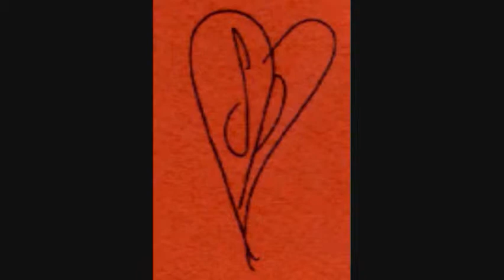medilla of the grey skies By: The Smashing Pumpkins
My favorite song by my favorite band!
Have loved them since I was 12. so 14 years.
A song apart of the rarities and b-sides.
If you like t i think you would like...BLANK, For Martha, Cherry